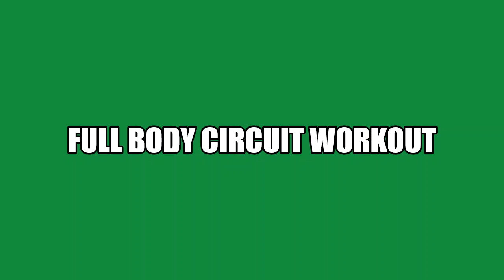Full Body Circuit Workout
For the Circuit Training Enthusiasts

Workout classes from home!

Can't get to the gym? Don't have the time to join? Don't have the cash? Get into your gym gear and jump online! Simple as that.

Join me in a virtual fitness class to workout from the comfort of your home.

Requirements:
Water
Suitable Footwear
Towel
Mat (only for a few floor based exercises)
1 Pair of Dumbbells or weight discs (1 pair 1.5 to 2ltre Bottles of water)
1 Hurdle for Plyometrics
1 Step box
1 Bench

Playlist: Abs Workout Mix 2

 I credit all musicians, Artists involved in the playlist that is only used for background music.

Workout Structure:
Warm Up
Main Circuit 2 sets 9 Exercises with 10 to 15 seconds Rest between each Station
Cool Down of Mobility

Exercises:
Jog Steps
Side Lateral Steps
Dumbbell Curls
Dumbbell Arnold Presses
Hurdle Side Jumps
Penguin Press Ups
Dumbbell Rows
Abdominal Crunches
LadyBug Crunches